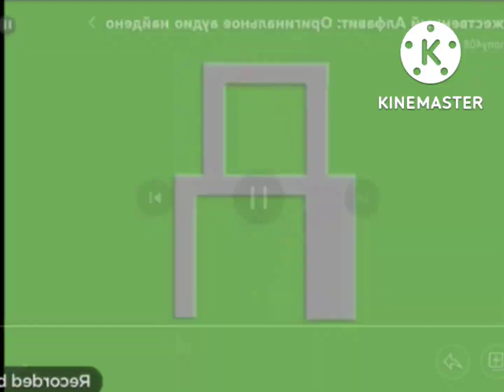Reversed Russian Artistic Alphabet No Transition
c2e.

I couldn't find Unicode Letters because It's A-Ay in Transition.